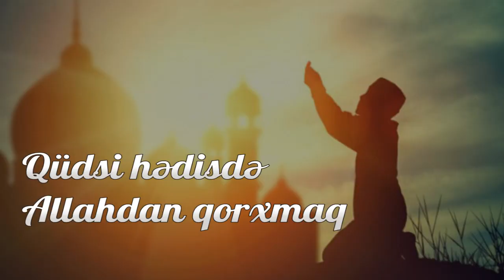Qüdsi hədisdə Allahdan qorxmaq